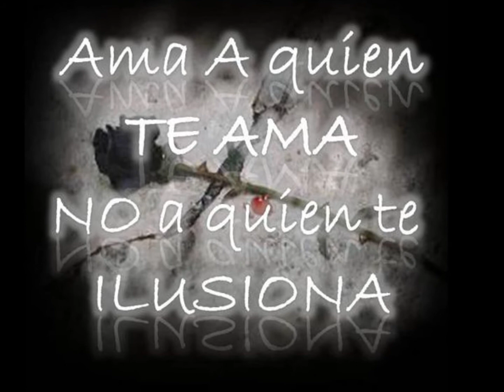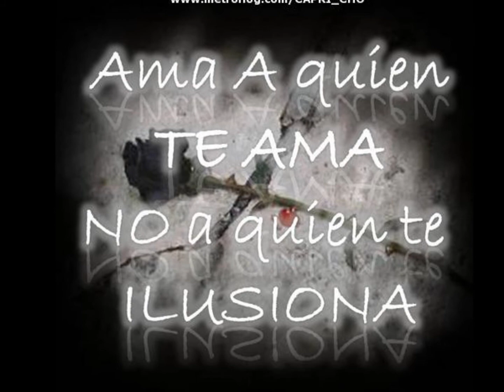LOS ACOSTA-CONTRA EL DRAGON-